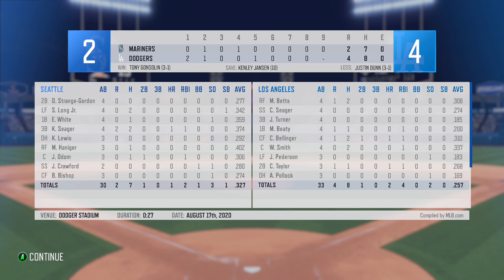RBI Baseball 20 Franchise gm #24/60 SEA J.Dunn @ LAD T.Gonsolin